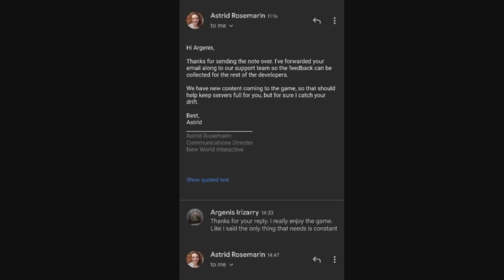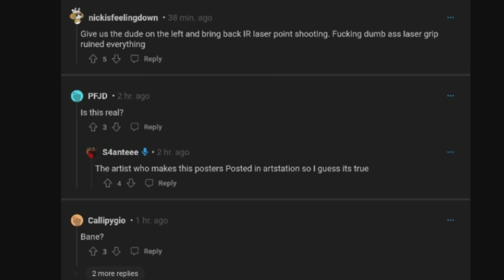Insurgency Sandstorm - NEW CONTENT Confirmed and leaks!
In this video I'll explain that there is new content coming to Insurgency Sandstorm.

All of the information I have in this video was through my own findings, although I am not the first to cover this.

It was in fact Sicksnipes who covered it first and here is a link to his video on the topic